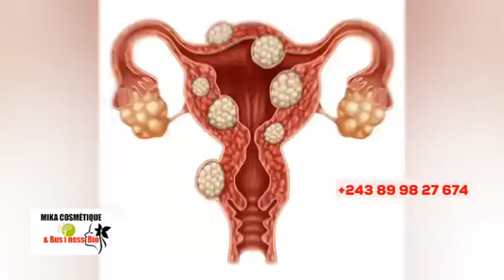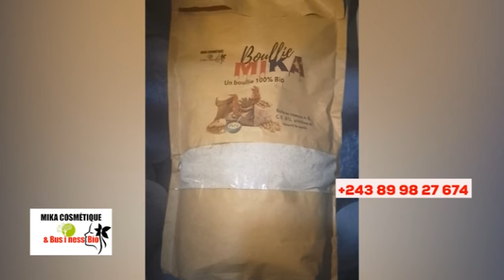🔥LIWA YA ALEXANDRA, EZA AVERTISSEMENT, NZAMBE AZO FRAPPÉ, KINDOKI EXPOSÉ, BOLANDA VIDÉO